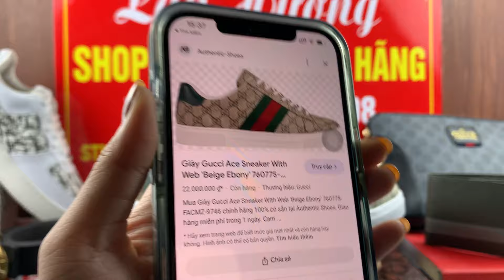Giày si 21/1 : báo giá lô giày thể thao hiệu châu âu mới - zalo 0987795608